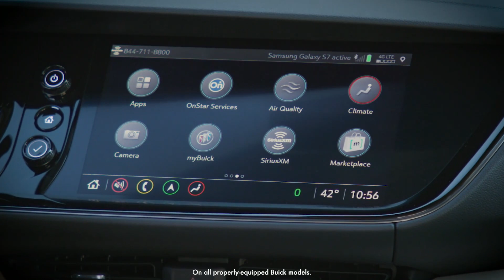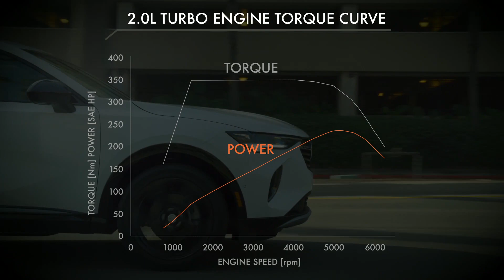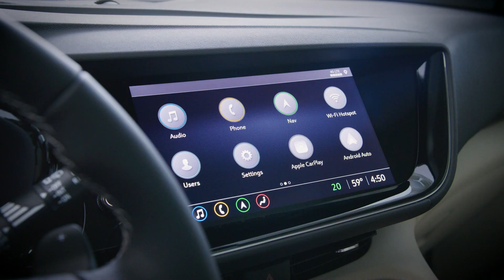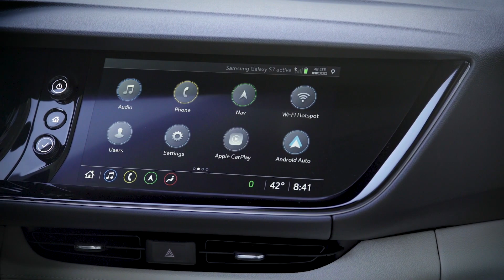2021 Buick Envision Explained - Highlights and Features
The all-new 2021 Envision strengthens Buick’s premium SUV-only lineup, with more of the design, connectivity and safety features that resonate with today’s highly-discerning customers.

Along with the recent launch of the Encore GX, the new Envision will help to expand Buick’s reach in the fast-growing compact SUV segment.

“The all-new 2021 Envision is a tremendous opportunity for the brand,” said Duncan Aldred, vice president, Global Buick and GMC. “With strong, differentiated designs, and a combination of advanced technologies and premium appointments, it will stand apart in one of the industry’s most competitive segments.”

Building on the success of the previous generation, the new Envision is lower and wider, with proportions and styling that combine the expressiveness of a car with the practicality of an SUV. And, for the first time, the new Envision offers customers unique and distinct personas, including Sport Touring and Avenir.

Additional highlights include:

Buick Driver Confidence Plus package: A suite of nine standard advanced safety and driver assistance technologies, including Forward Collision Alert1, Front Pedestrian Braking1 and Rear Park Assist1
Next-generation Buick infotainment system2 with the brand’s first available 10.2-inch-diagonal color touchscreen
Available Amazon Alexa integration3, along with wireless Apple CarPlay10 and Android Auto11
A 2.0L Turbo engine and nine-speed automatic transmission with electronic shift control
Available all-wheel drive with electronically controlled twin-clutch operation
Available Continuous Damping Control suspension
Hands-free programmable power liftgate, standard on Essence and Avenir and available on Preferred